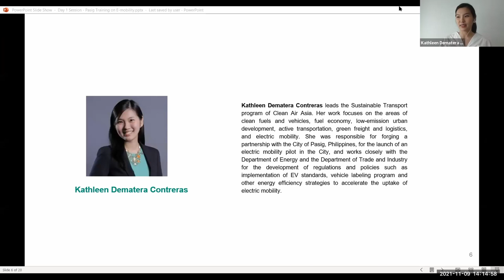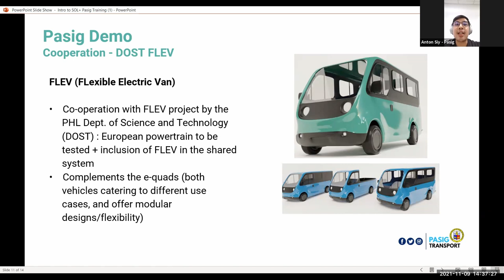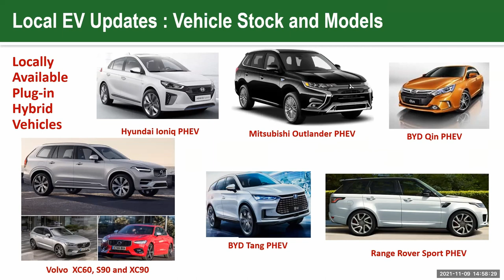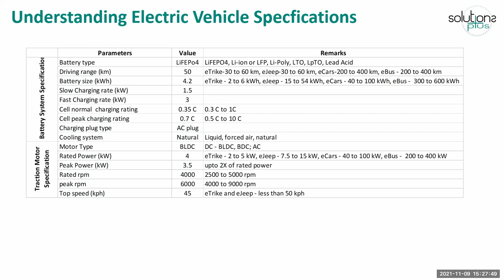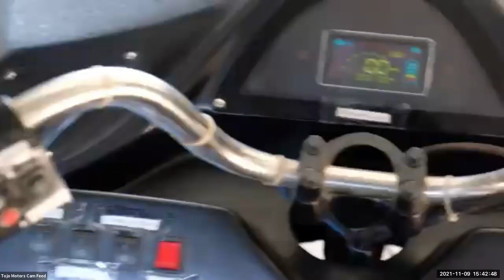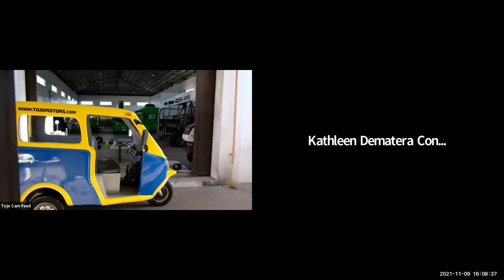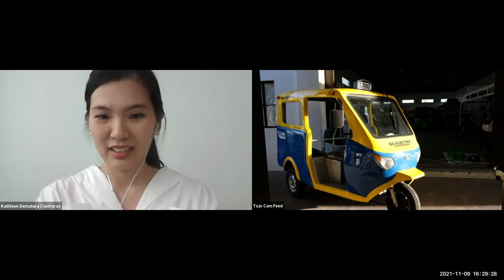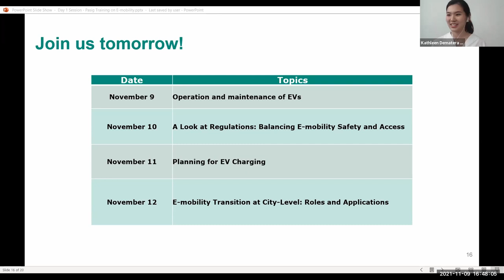Session recording for Pasig City Training - Day1